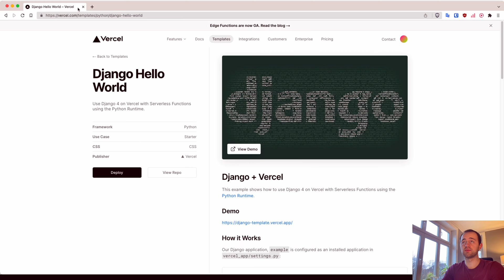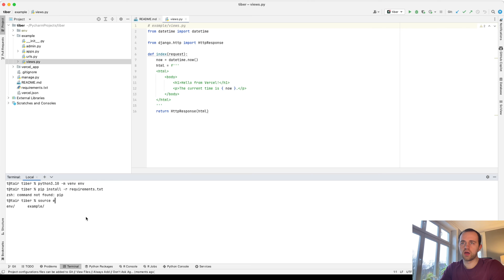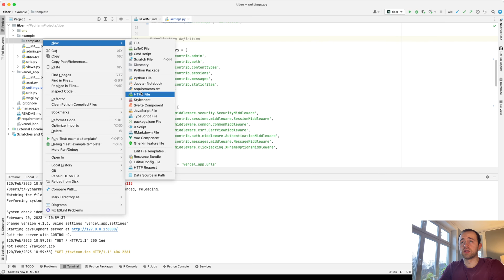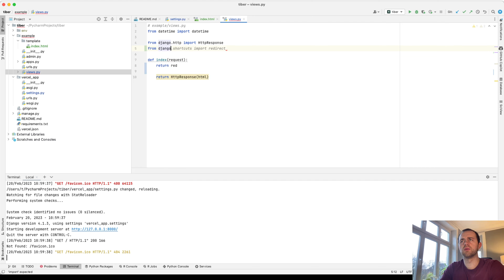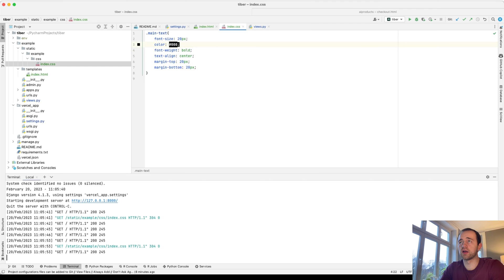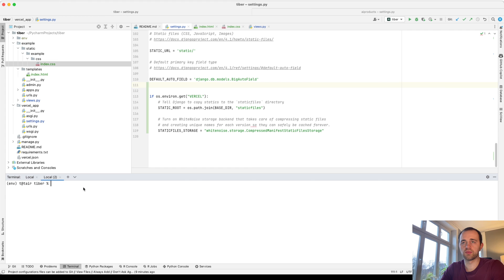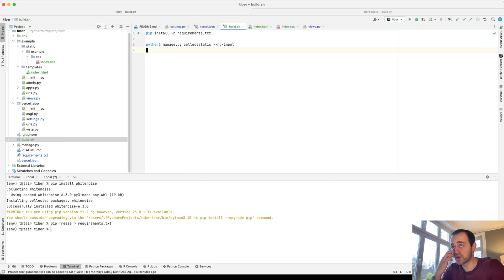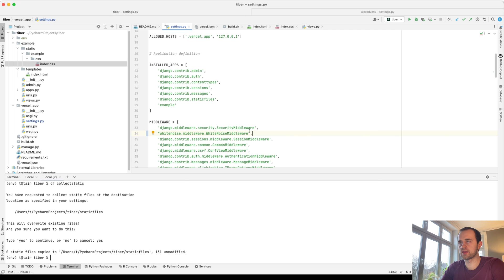Under 8 minutes to deploy a Django app to production with Vercel!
In this video, I show you how to deploy a Django app to production in less than 8 minutes. Yes, you read that right. 8 minutes! And hosting is free using Vercel (P.S I'm not paid by Vercel).